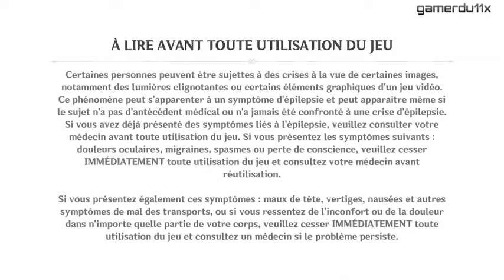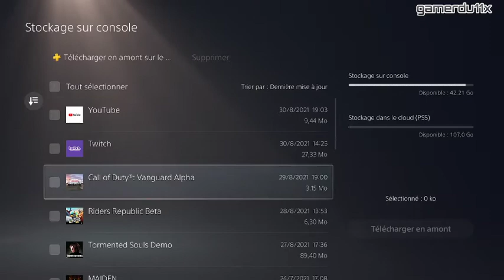genshin impact un rpg type zelda breath of the wild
un jeux RPG avec la possibilites de jouer pluseurs personnages avec un très beau graphisme type animée un jeux japonais ,coreen et chinois et en plus gratuit pour tout utilisateur et aussi sur console ps5 un bon jeu dans l'ensemble